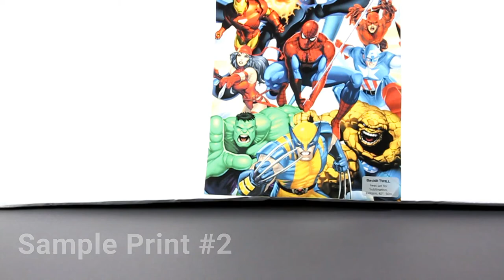[Fabric Dye-Sublimation Printing] Sample: Twill Backlit, TK30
Twill Backlit is the specially designed fabric for Back-lite application with the LED light box. With the smart coating chemicals and dyeing process, Twill has the great printing performance on and dye-sub (heat set).It is PVC FREE, Heavy Metal FREE and Phthalate FREE.

Twill's weave structure create the look and feel of cotton denim with the durability of polyester with diagonal structure.

Surface Finish: Matt

Composition: 100% Polyester woven fabric

Applications: Backlit, Flags, Booth display, Trade show graphics, Hanging banner